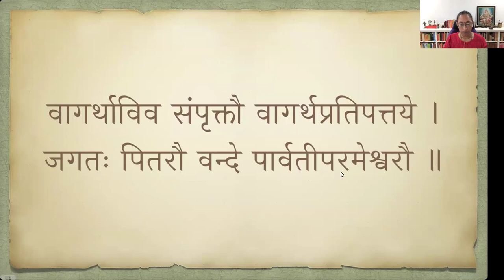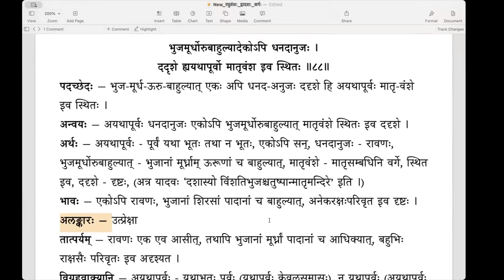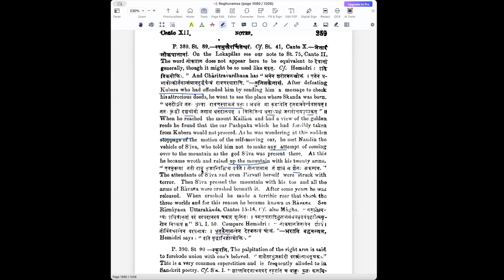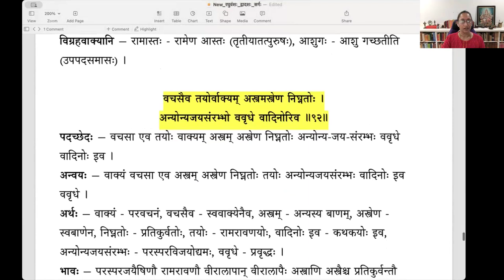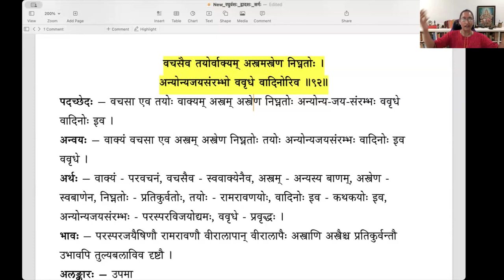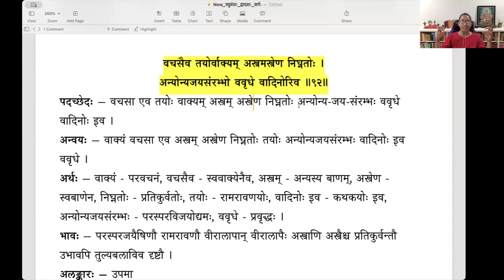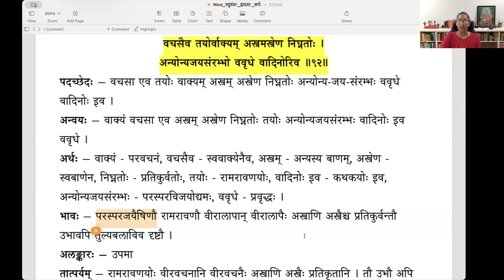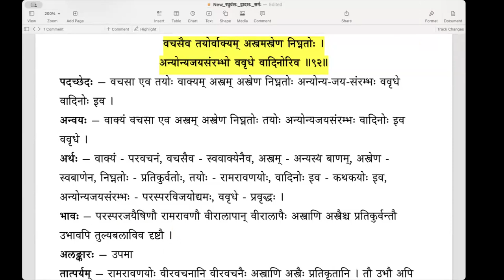Raghuvamsa - Sarga 12 - Lesson 20 (English) - रामरावणयोर्युद्धम्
Lesson 20 - Slokas 87 to 92 (रामरावणयोर्युद्धम्)
अन्योन्यदर्शनप्राप्तविक्रमावसरं चिरात् ।
रामरावणयोर्युद्धं चरितार्थमिवाभवत् ॥८७॥
भुजमूर्धोरुबाहुल्यादेकोऽपि धनदानुजः ।
ददृशे ह्ययथापूर्वो मातृवंश इव स्थितः ॥८८॥
जेतारं लोकपालानां स्वमुखैरर्चितेश्वरम् ।
रामस्तुलितकैलासमारातिं बह्वमन्यत ॥८९॥
तस्य स्फुरति पौलस्त्यः सीतासंगमशंसिनि ।
निचखानाधिकक्रोधः शरं सव्येतरे भुजे ॥९०॥
रावणस्यापि रामास्तो भित्त्वा हृदयमाशुगः ।
विवेश भुवमाख्यातुमुरगेभ्य इव प्रियम् ॥९१॥
वचसैव तयोर्वाक्यमस्त्रमस्त्रेण निघ्नतोः ।
अन्योन्यजयसंरम्भो ववृधे वादिनोरिव ॥९२॥

00:00 पूर्वावलोकनम्
01:57 ८७. अन्योन्यदर्शनप्राप्त-
13:33 ८८. भुजमूर्धोरुबाहुल्यात्
22:36 ८९. जेतारं लोकपालानां
36:07 ९०. तस्य स्फुरति
44:28 ९१. रावणस्यापि
48.43 ९२. वचसैव तयोः